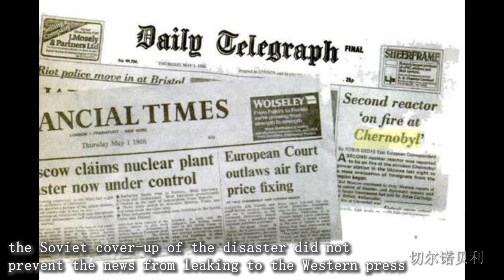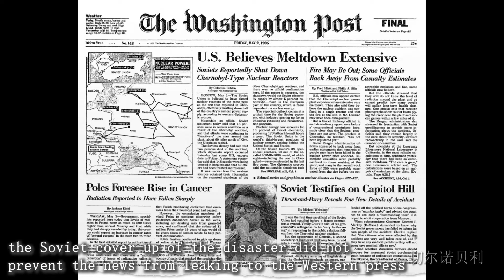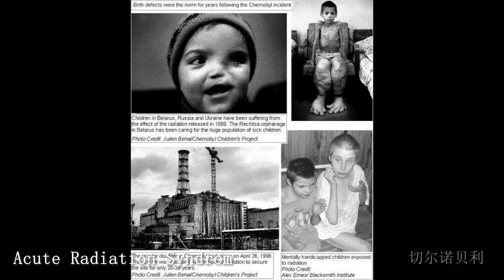切尔诺贝利3（谁能想到这次人祸会诱发苏共坍塌？）